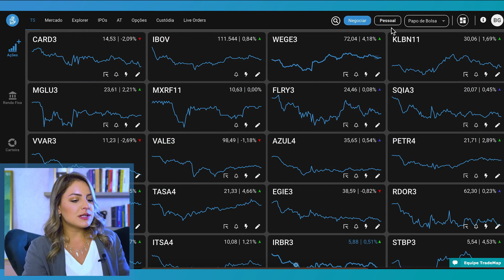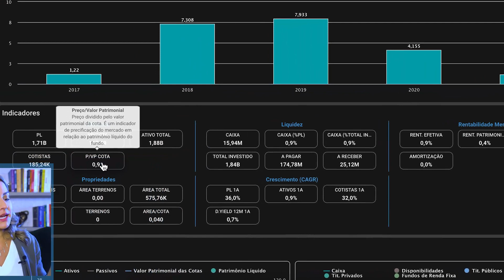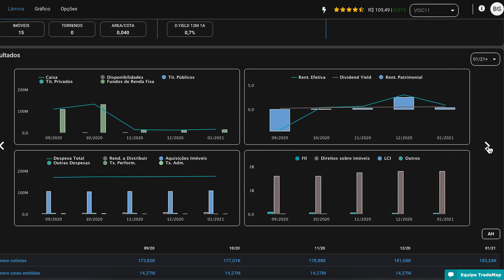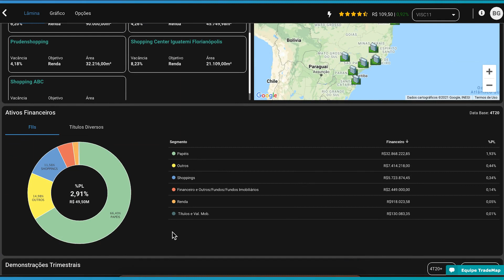FIIs de Shopping - Conseguem se Recuperar?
Neste vídeo, Bea Aguillar, do canal @PapodeBolsa , analisa Fundos Imobiliários de Shopping e seu rendimento ao longo desse último ano. Será que FIIs de Shopping conseguem se recuperar? O @TradeMapHub pode te ajudar nessa análise!

Cadastre-se no TradeMap agora mesmo e tenha acesso à melhor plataforma do mercado financeiro! App Store, Google Play e Portal Web